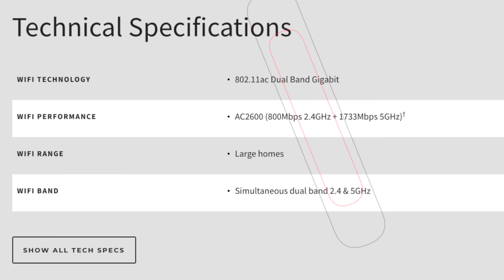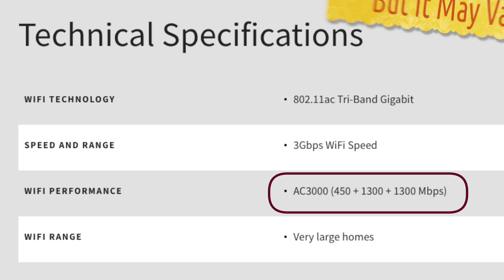Wi-Fi Router Mbps Explained & How To Choose The Right Wi-Fi Speed Router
That number after the AX or AC in the router description & tech specs is a very important factor when choosing to buy a router. It represents the Mbps & it plays a big role in your Wi-Fi bandwidth.  Let me explained why.